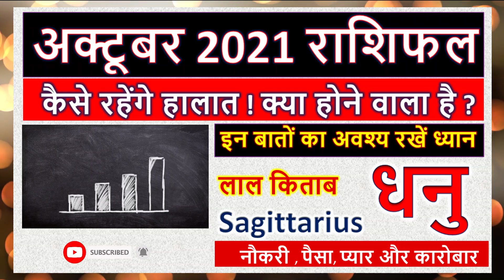धनु राशि अक्टूबर 2021 राशिफल | Sagittarius October 2021 horoscope, Dhanu Rashi October 2021 Rashifal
Know about Sagittarius horoscope October 2021. धनु राशि अक्टूबर 2021 राशिफल. Dhanu Rashi October 2021 Rashifal. poore Mahine ka rashifal. October 2021 rashifal. October 2021 ka rashifal. Dhanu October 2021. Dhanu rashifal October 2021. Sagittarius October 2021.

धनु राशि का करियर (Naukri/Vyapar) राशिफल अक्टूबर 2021 – Sagittarius Career (Job/Business) Horoscope October 2021 in Hindi. धनु राशिफल अक्टूबर 2021 आर्थिक स्थिति – Sagittarius October 2021 Finance Horoscope in Hindi. धनु राशिफल अक्टूबर 2021 शिक्षा (पढ़ाई) – October 2021 Sagittarius Education (Padhai) Horoscope in Hindi. धनु राशिफल अक्टूबर 2021 पारिवारिक जीवन – Sagittarius Rashifal October 2021 Parivarik Jivan. धनु राशिफल अक्टूबर 2021 वैवाहिक जीवन/मैरिड लाइफ – Sagittarius Rashifal October 2021 Married Life in Hindi. धनु राशिफल अक्टूबर 2021 लव लाइफ – Sagittarius Rashifal October 2021 Love Life in Hindi. धनु राशिफल अक्टूबर 2021 स्वास्थ्य – Sagittarius Health Horoscope October 2021 in Hindi. sacha rashifal.

Astrotridev
Astro Tridev
एस्ट्रो त्रिदेव
Tridev Astro